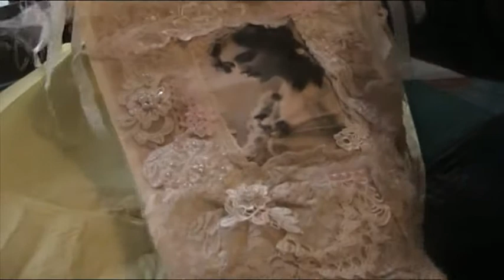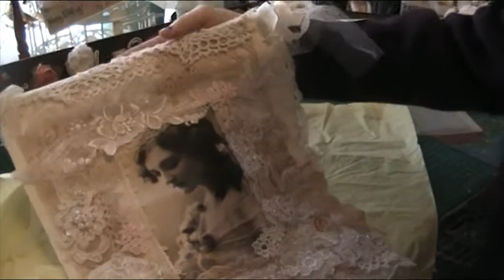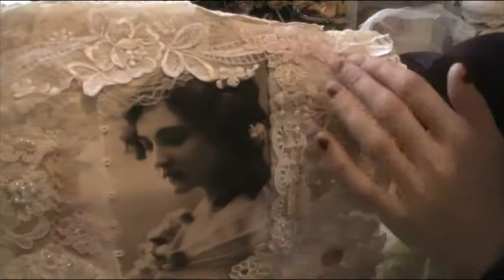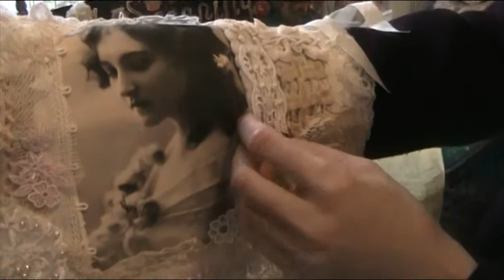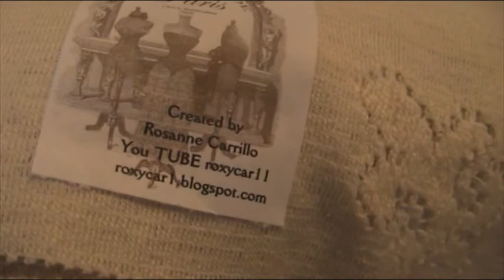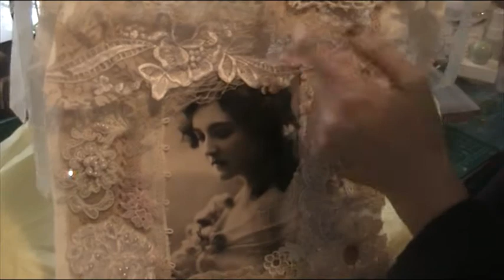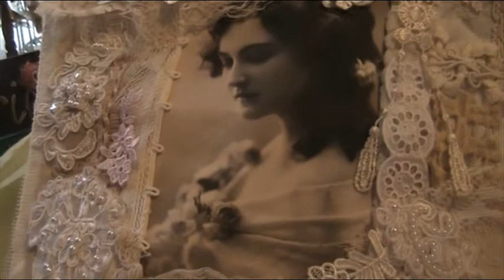Wall hanging from Roxycar11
Thankyou Rosanne, It's beautiful I will cherish it.